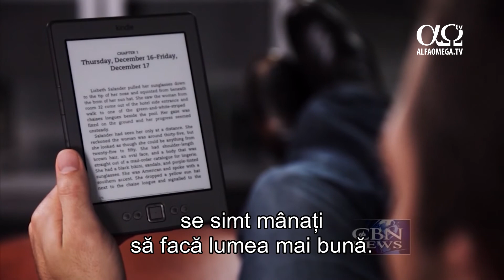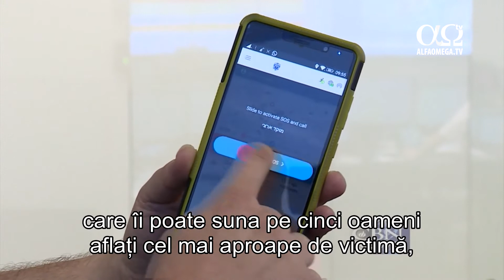„Thou Shalt Innovate” - cum ingeniozitatea israeliană repară lumea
De la tehnologie, la medicină sau agricultură  Israelul e lider mondial în domenii de inovații care fac lumea un loc mai bun. Haideți să vedem câteva inovații importante care au schimbat lumea.
De la dispozitive precum ''nasul nano-artificial'', care detectează cancerul, la altele care dau vedere celor orbi și care-i fac pe invalizi să umble din nou, Israelul conduce lumea în materie de inovație.
În fiecare zi, milioane de oameni din întreaga lume folosesc, într-un fel sau altul, tratamente medicale inventate în Israel. Antreprenorii și oamenii de știință israelieni sunt pionieri și în agricultură și au inventat tehnici care-i permit acestei țări mărunte să transforme pustiuri și deșerturi în livezi roditoare.
În noua sa carte, ''Thou Shalt Innovate, How Israeli Ingenuity Repairs the World'', autorul Avi Jorisch descrie inovații minunate care schimbă viețile a miliarde de oameni din întreaga lume și expune pe larg de ce inovatorii israelieni de orice credință se simt mânați să facă lumea mai bună.
Îl avem pe Mark Martin de la CBN împreună cu autorul Avi Jorisch.
- Ce e atât de special cu israelienii de îi face să fie inovatori și inventatori?
- Israelul are universități deosebite și o populație foarte diversă de musulmani, evrei, creștini, arabi și altele, au programe de guvernare bine puse la punct și o armată foarte bine pregătită și inovatoare. Până la urmă, însă, cultura tradiției profetice e ceea ce conduce sau generează inovația israeliană. Nu-ți poți spune zi de zi, vreme de 3 000 de ani, fraze precum ''Fă lumea un loc mai bun'', ''Vindecă-i pe bolnavi'', ''Ajută-i pe cei în nevoie'', ''Hrănește-i pe flămânzi'', fără ca aceasta să aibă un impact adânc în ADN-ul cultural al poporului tău. Aceasta se află la baza ingeniozității israeliene pentru a repara lumea.
Tehnologia israeliană de azi e adusă în viețile a miliarde de oameni, atât aici, în Statele Unite, cât și în lume, în ce privește medicina, tehnologia, știința, agricultura și gestionarea apei.
- Minunat! De unde vine acest concept de a repara lumea și de ce israelienii sunt dispuși să-și ''exporte'' ideile în toată lumea?
- Întâi, îl avem pe profetul Isaia, care ne spune că suntem lumina neamurilor și, în ultimii 1 500 de ani, de cel puțin trei ori pe zi spunem rugăciunea ''Oleinu'', care ne cheamă să reparăm lumea. De zece ori în Mishna apare sintagma ''repară lumea''. Când îmi binecuvântez copiii...
- Haideți acum să vorbim de câteva din proiectele ingenioase inventate de israelieni. Întâi, amintim United Hatzalah, adică Salvarea Unită, care salvează viețile a milioane de oameni anual. Dați-ne câteva detalii.
- Ce ați face în acest moment dacă ați avea un atac de cord în studio? Sunăm la 112, după care, în medie, după 20 de minute, va sosi o ambulanță. 20 de minute e prea mult.
Așadar, un om din Israel a demarat proiectul Hatzalah, prin care face trei lucruri: întâi, a echipat o armată de oameni care să ofere primul ajutor, în total 5 000. Apoi, le-a oferit o aplicație pe telefon care îi poate suna pe cinci oameni aflați cel mai aproape de victimă, și, în sfârșit, le-a dat multora o motocicletă, numită ''Ambucycle'', un hibrid ambulanță-motocicletă, care are un portbagaj cu echipamente care se găsesc în ambulanță.
Media națională a duratei în care aceștia ajung la victimă, oriunde ar fi în Israel, e de trei minute, iar în zonele majore metropolitane, în 90 de secunde. Deși durează 20 de minute până ajunge ambulanța, după 90 de secunde, un asistent medical va fi lângă mine pentru a-mi salva viața.
- Incredibil! Să vorbim acum de domeniul militar! Israelul a inventat ''Iron Dome'', sistem de apărare de mare succes. Spuneți-ne despre Iron Dome și despre alte inovații militare.
- Iron Dome a fost o premieră în istoria umanității, în 2012, prin faptul că lovea proiectilul inamic în aer cu o rată de succes de 90%. Ca rezultat, aș spune că au fost salvate milioane de vieți, de ambele părți ale taberei, israelieni și palestinieni, libanezi și sirieni, fiindcă atunci când deții o armă de apărare care neutralizează proiectilele inamice în zbor, prin definiție sunt salvate vieți. Armata a mai produs o mulțime de alte dispozitive medicale, care salvează vieți în toată lumea.
Există o companie interesantă în Israel, numită ''Alfa Omega'', o companie creștino-arabă din Nazaret, care a dezvoltat o tehnologie prin care să activeze creierul celor care au Parkinson, tremur esențial sau sindromul Tourette. Acea tehnologie e folosită în spitalele din SUA și din lume. Tehnologia provenită din Israel e nemaipomenită și la bază e tradiția profetică, ce ne împinge să dorim a face din această lume un loc mai bun.
Știre difuzată în emisiunea Jerusalem Dateline 231 - 2 iunie 2018, la Alfa Omega TV.